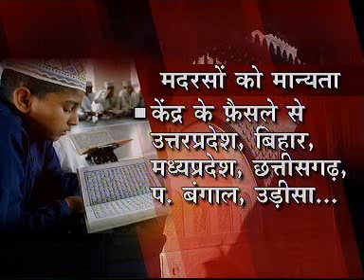मदरसे को मान्यता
सरकार का फैसला